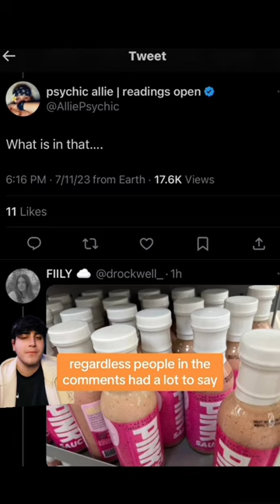Barbie Themed Burger 😳